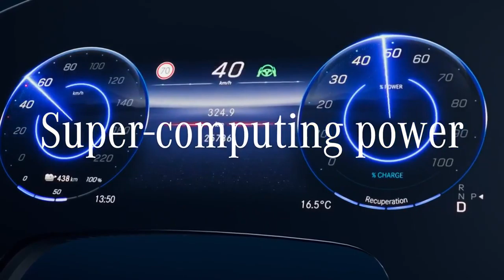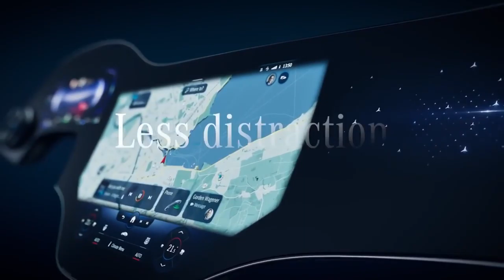Host Chat - 01/14/21